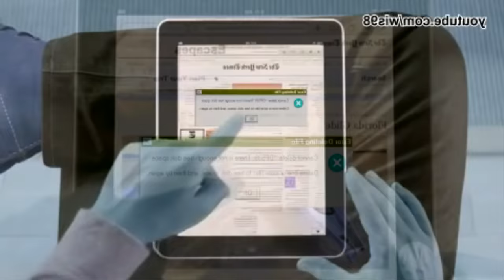Not sure what i did to the IBad! (FIXED)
Fixed Because Audio Using WavePad